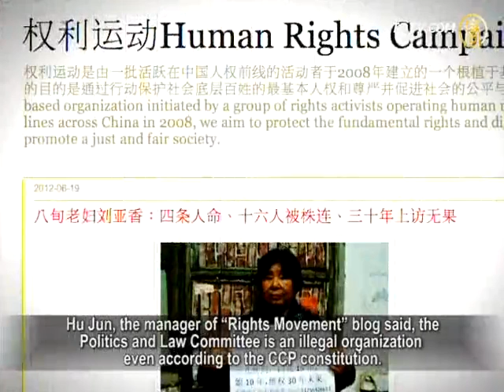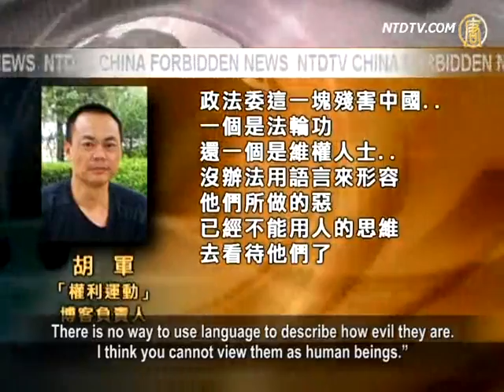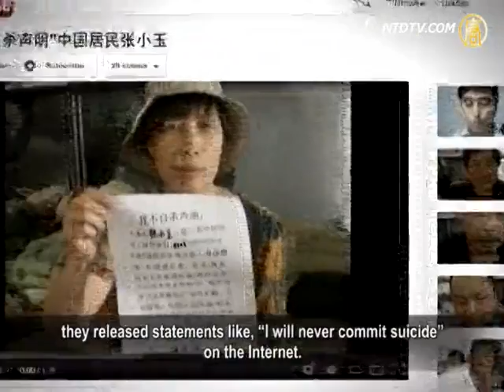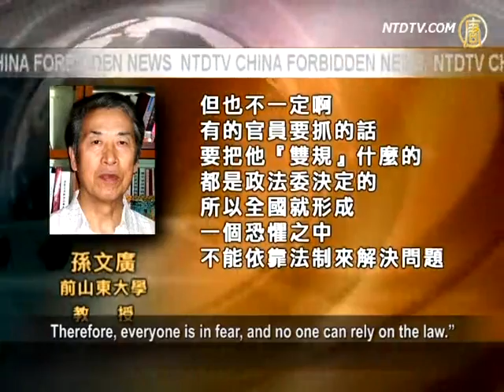No Politics and Law Committee, No Harmful Effects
Li Wangyang, a fighter for democracy in Shaoyang (Hunan
Province), died mysteriously.
It is reported that he was murdered by CCP Politics and Law
Committee, provoking anger of the people from all walks of life both home and abroad.
Wang Xiaotong, a China 5.12 earthquake volunteer who
almost died in the inter-provincial killing by CCP Politics and Law Committee in Shaoyang,
said, "if you dig deeper, you will find the bigger picture of
the CCP Politics and Law Committee in Shaoyang."

On June 18, Wang Xiaodong said during an interview with
the Epoch Times said
a police officer of CCP Politics and Law Committee
in Shaoyang once mentioned,
"if they want to kill someone within a range of 2 km,
you won't find the corpse."
Many unidentified human rights activists were executed
secretly this way.

Wang Xiaodong said one of his friends was the director
of the State Council's, "Internal Strategy Reference" Magazine.
Recently, his friend told him, "If the CCP Politics and Law
Committee exists; there will not be any peace in the country."

Jun, the manager of "Rights Movement" blog said, the
Politics and Law Committee is an illegal organization even according to the CCP constitution.
Hu Jun, the manager of "Rights Movement" blog: "For a long
time after Jiang Zemin took office, he used the Politics and Law Committee to suppress Falun Gong.
Jiang grew the Politics and Law Committee bigger
and stronger, like a growing malignant tumor.
The Politics and Law Committee not only suppresses people,
but also destroys the CCP itself. It has been above Hu Jintao and Wen Jiabao."
Hu Jun commented that the Li Wangyang incident happened
under the world's spotlight.
and the Politics and Law Committee dares to do such inhumane deeds,
if you dig deeper, there must be more amazing shadiness.

Hu Jun: "The Politics and Law Committee greatly harms China.

One victim is Falun Gong, the other victim group includes
the human rights activists.
There is no way to use language to describe how evil they are.
I think you cannot view them as human beings."

Wang Xiaodong thinks the Politics and Law Committee
killed Li Wangyang because he warned others that this is a sign of terrorism.
and that more activists may be killed inexplicably.

Human rights activists and pro-democracy activists
in Mainland are concerned for their own safety and
they released statements like, "I will never commit suicide"

Cao Shunli, a Master of Laws from Peking University:
"Yes, many human rights activists face the danger.
The Li Wangyang incident can be seen as a warning
to all human rights activists, including myself.
Many people may have the fear that, on the way to defend
their rights, they may be arrested and put into jail,
and they may even be killed and the CCP will claim
that it was a suicide."

Sun Wenguang, a retired professor at Shandong University
feels that the authorities should remove the Politics and Law Committee, as it exists with harmful effects.

Sun Wenguang: "the Politics and Law Committee
is an organization within the CCP,
and the Political Standing Committee member Zhou Yongkang
is in charge of it.
The Politics and Law Committee is not only a normal superior
organization of the public security institutions in China, but also controls these institutions directly.
If the Politics and Law Committee wants someone arrested,
police officers must obey."

Sun Wenguang said that in such a country without any legal
justice, everyone is in fear.
Sun Wenguang: "Because there is no law to protect citizens
and the Politics and Law Committee can arrest people arbitrarily, who feels safe?
Maybe the government officers feel safer, but they may also
be detained and interrogated by the Politics and Law Committee.
Therefore, everyone is in fear, and no one can rely on the law."

Hu Jun said the CCP provides a system that allows
the malignant tumor to grow, and CCP also has a culling system.
If the Politics and Law Committee can not be removed as soon
as possible, anyone, including CCP leadership and normal people, can be killed by this malignant tumor.